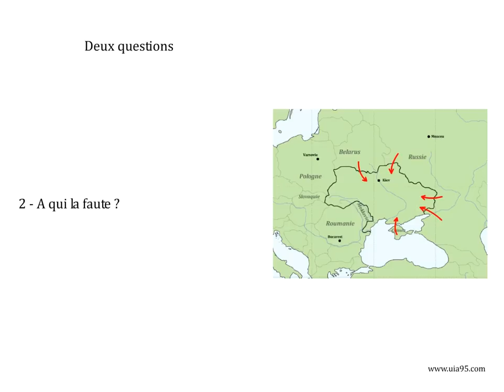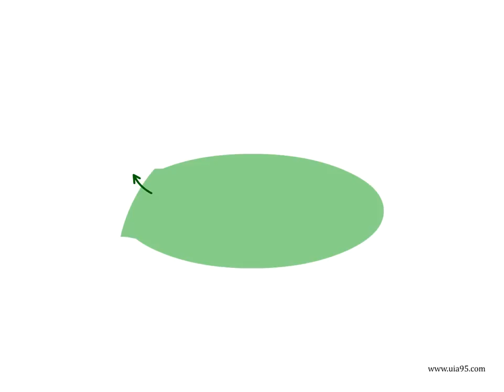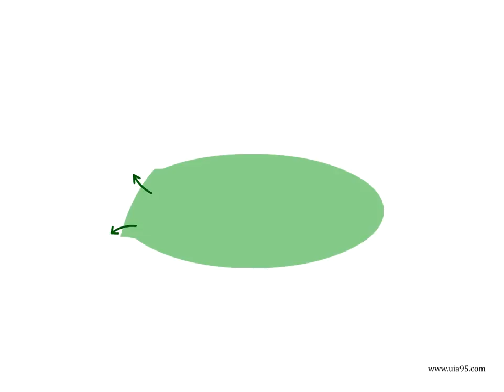Ukraine : un crise au regard de l'Histoire - 2 : A qui la faute ?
Poutine est entièrement responsable du déclenchement de la guerre actuelle. Mais la situation de conflit dans laquelle nous nous trouvons avec la Russie est le résultat des choix géopolitiques faits par l'Occident au lendemain de 1989. Ces choix ont été faits par les Etats-Unis. L'Europe par faiblesse les a acceptés, et en paie aujourd'hui le prix.

Documents complémentaires cités dans la vidéo :
- Le "trailer" de l'opéra Boris Godounov au Mariinsky  de Saint Pétersbourg en 2012 :   Boris Godunov at the Mariinsky - YouTube
-Le document sur les buts de guerre de la Russie : sur le site de l'université inter âges